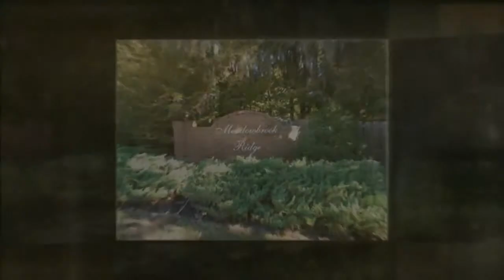Meadowbrook Ridge Luxury Pool Home in NW Gainesville FL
Rutenberg Luxury Built Largo Floorplan on .56 acres in Meadowbrook Ridge in NW Gainesville.  4 bedrooms,  3 baths, Great Room with Fireplace, Private Study, Beautiful Kitchen, Dining Room, In-Law Suite.  Large screened lanai with heated, salt water pool, hot tub and private fenced back yard.  Professional landscape & so much more.  MLS# 347238